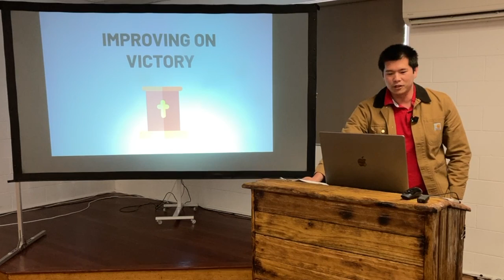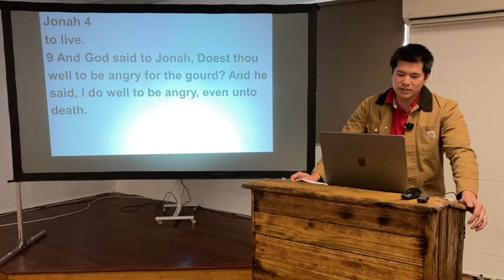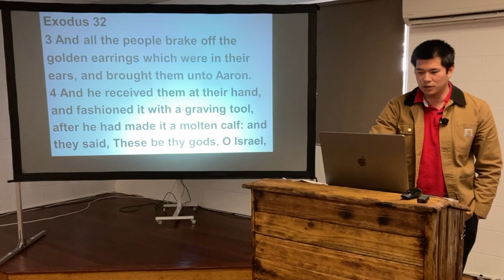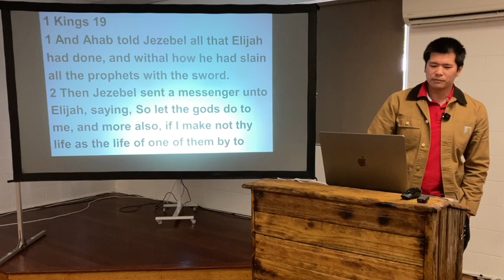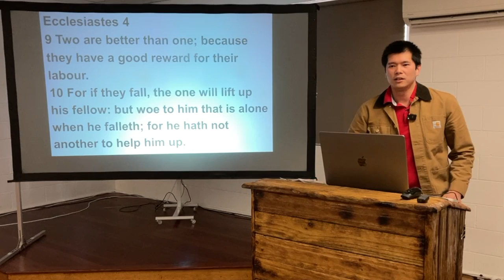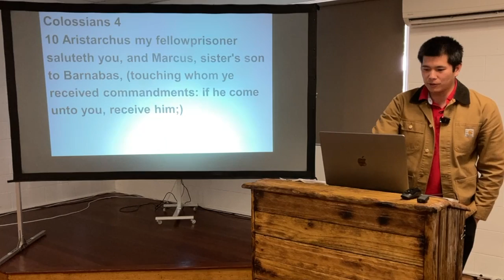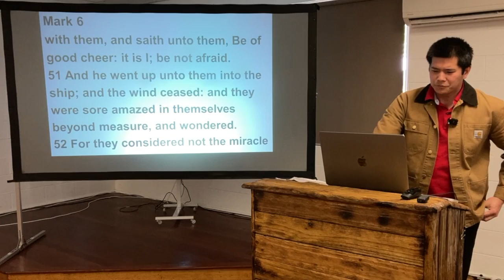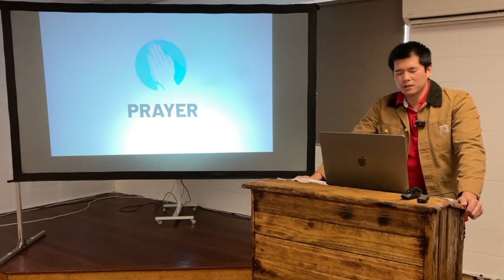SUN: Improving on Victory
Gershon Yuseco preaches on how to keep winning in the Christian life.

Preached on Sunday 9 October 2022